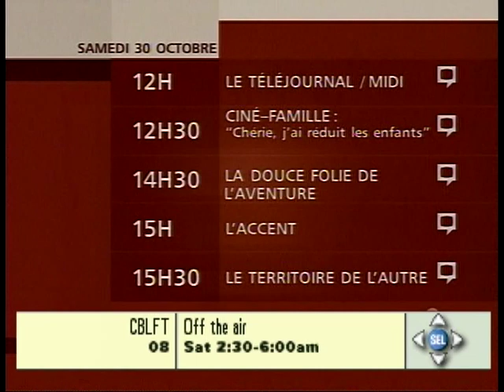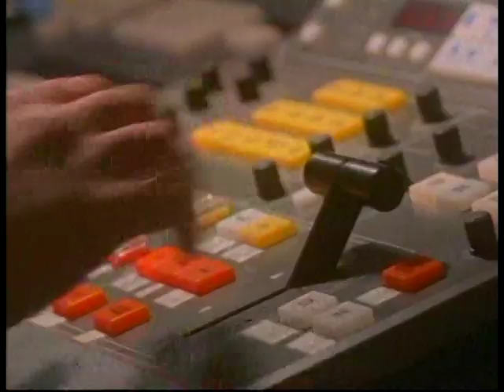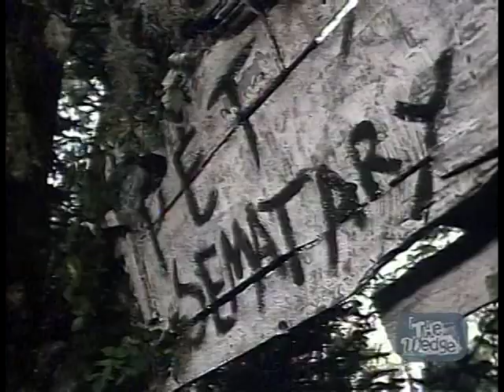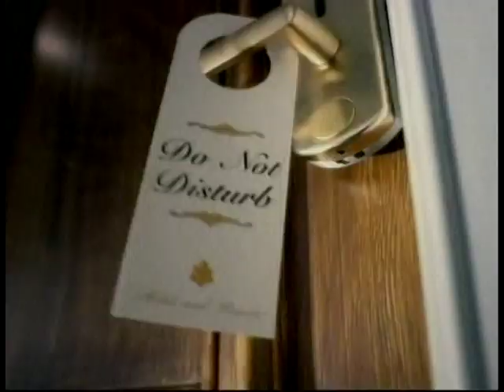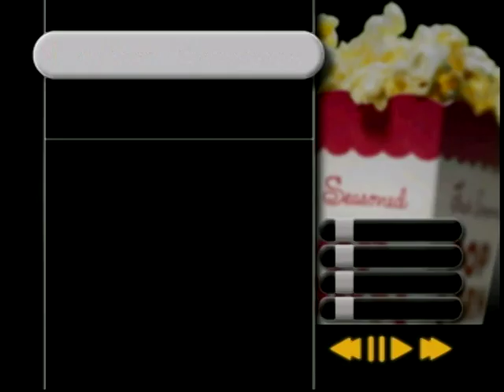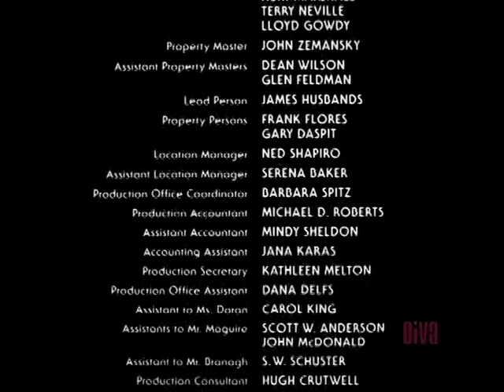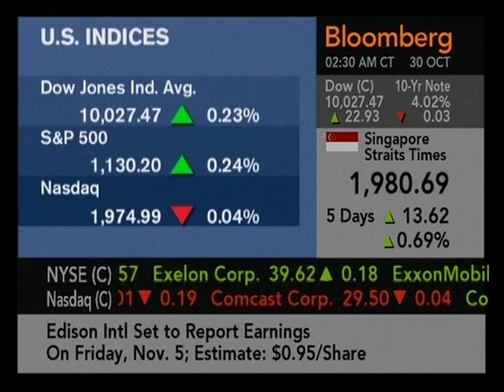Channel Line Up Oct 29, 2004 - Late Night Channel Surfing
A look at the line-up of channels available to Rogers Cable subscribers in Guelph, Ontario, Canada on the evening of Oct. 29, 2004.